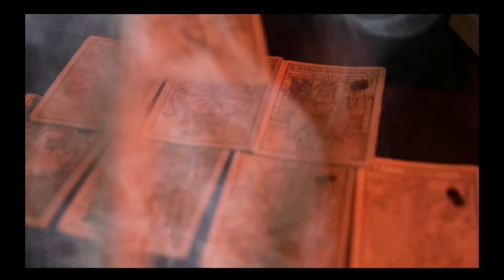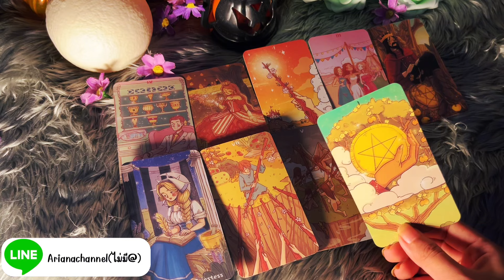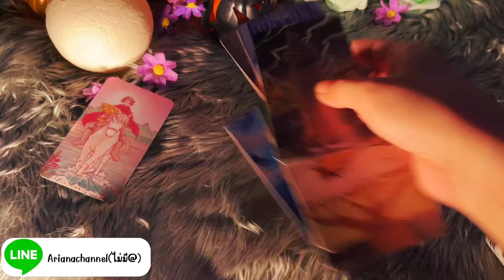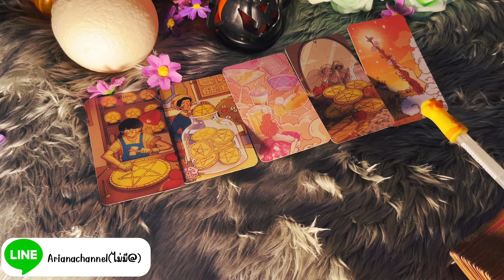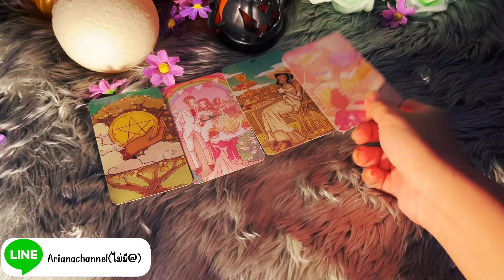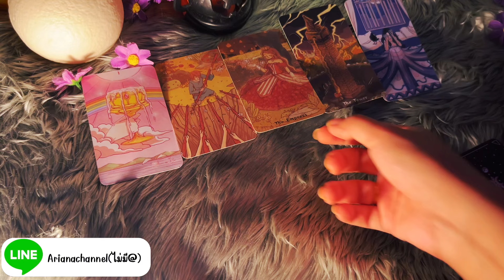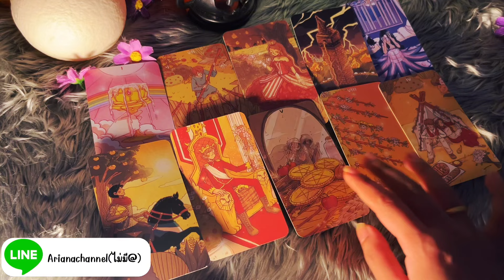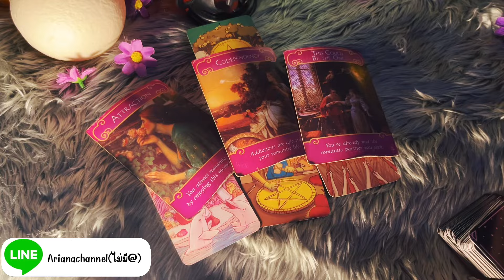ดูดวงความรักธาตุน้ำ - มีน กรกฎ พิจิก ความรักแบบเซอร์ไพรส์ 11-20 เดือนพฤษภาคม67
0:00 -​ intro
00:07 - คำแนะนำ
00:14 -​ เริ่มการทำนาย
07:30 - ความสัมพันธ์ไม่ชัดเจน
13:46 - คนมีคู่

ธาตุลม : กุมภ์, เมถุน, ตุลย์
ธาตุดิน : มังกร, พฤษภ, กันย์
ธาตุไฟ : เมษ, สิงห์, ธนู
ธาตุน้ำ : มีน, กรกฏ, พิจิก